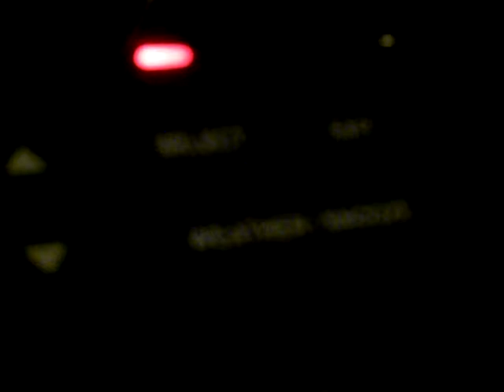first thunder storm of the month May 1 2017 6pm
thunder storm warning. listen for onadaga and or Liverpool ny that is my home area. this was may 1 2017. the storm hits Liverpool first on the list around 640 pm